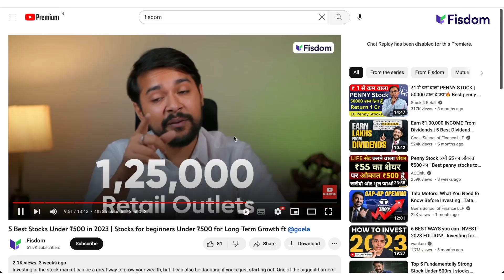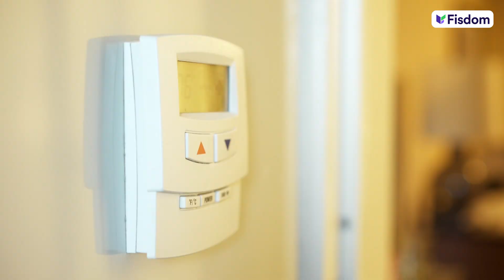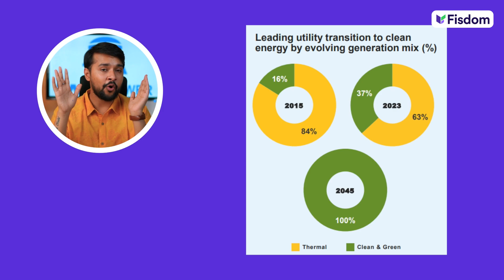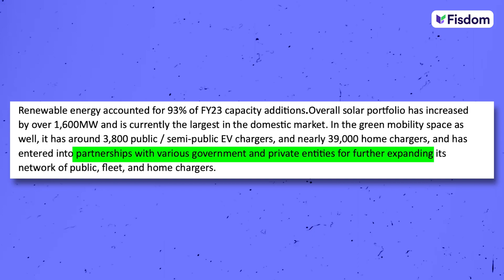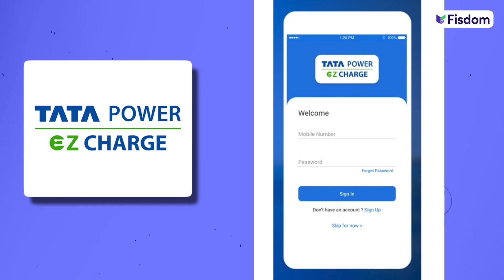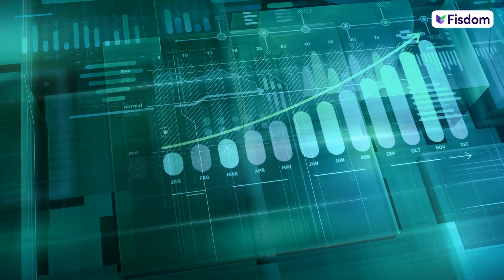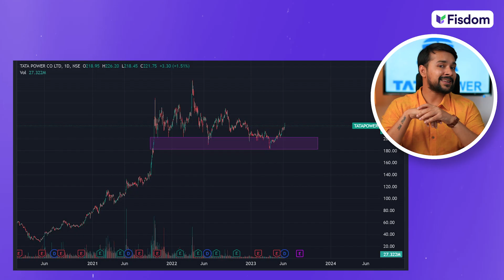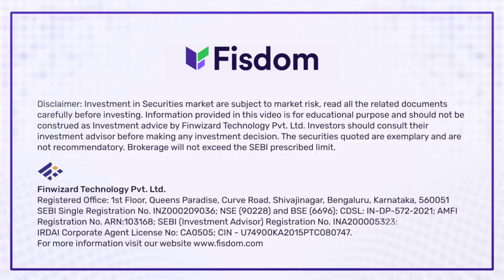Tata Power Latest Fundamental Analysis 2023 | Tata Power Share analysis | Tata Power Future Plans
Tata Power is one of India's largest integrated power companies, with a diversified portfolio of businesses that includes power generation, transmission, distribution, and renewable energy. In Q4FY23, Tata Power reported a 48% rise in its profits. The company declared a 200% dividend as well. These results were driven by strong performance across all businesses, including power generation, transmission, and distribution. We bring to you a well structured and a deep dive fundamental analysis of Tata Power so that you don’t have to worry about doing it yourself!

0:00 Intro Tata Power Analysis
0:38 About the Company TATA Power
1:58 Mission and vision of TATA Power
3:02 How tata power is transforming the power sector
4:16 The credibility and acknowledgments of TATA power
6:02 Efficiency of electricity by tata power
6:43 The Debt parameter of Tata Power
7:23 Risks of Tata Power
8:00 Financials of Tata Power